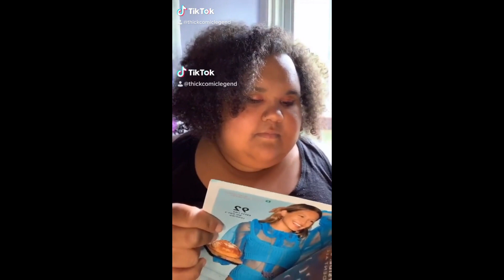My Summer 2020 Tiktoks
Hello All!

I'm Anna a 22 y/o college student! This is a video with most of the good tiktoks I made this summer.